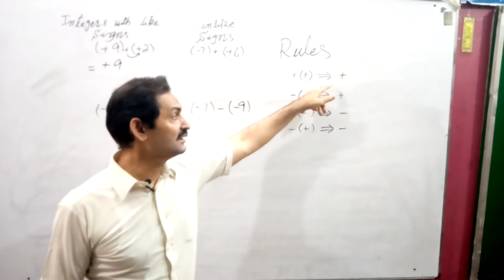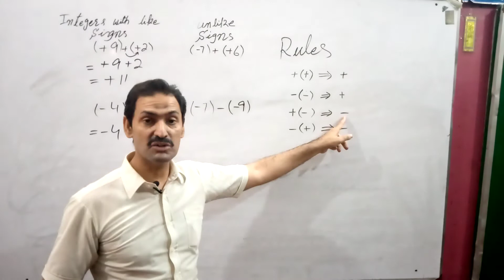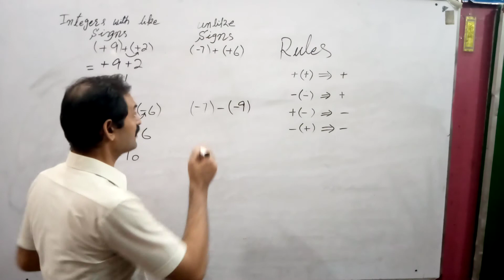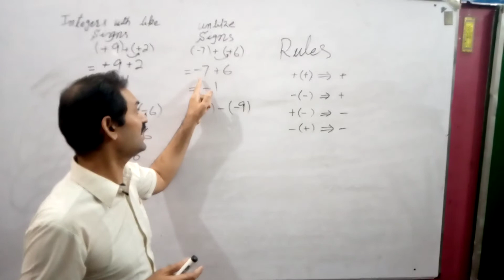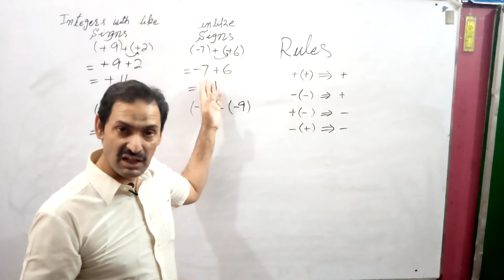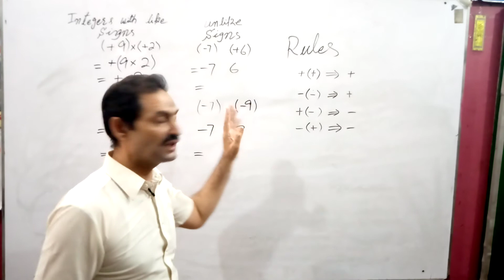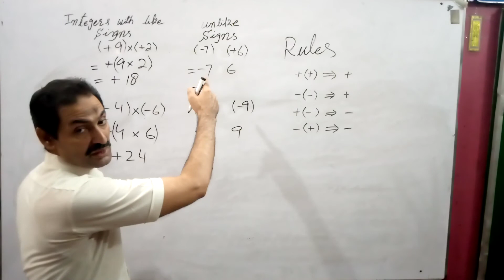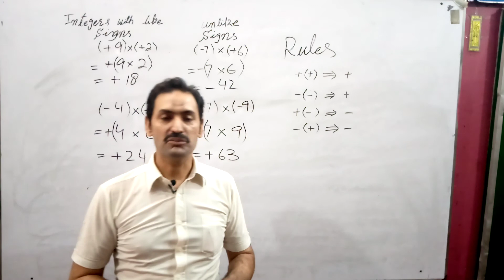Mathematical use of Plus and Minus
how we use these signs in mathematics